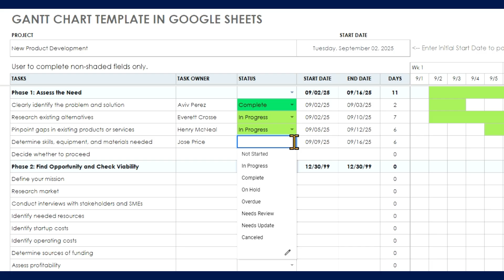How to Make a Gantt Chart in Google Sheets with a Template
Follow the steps in this video to learn how to use a Google Sheets template to create a Gantt Chart.

Review our How to Make a Gantt Chart in Google Sheets article